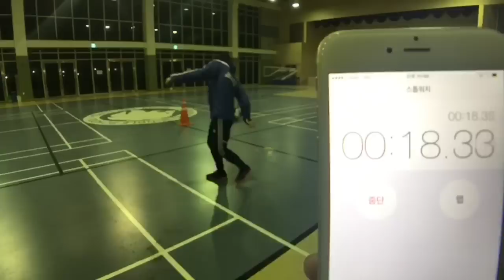뒤꿈치 리프팅 세계 기네스 기록 도전 [실시간]